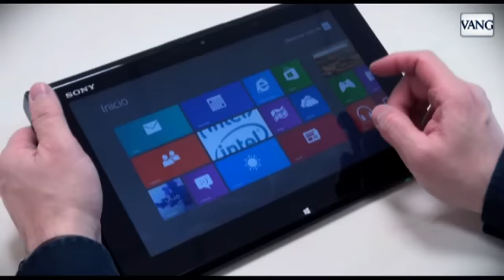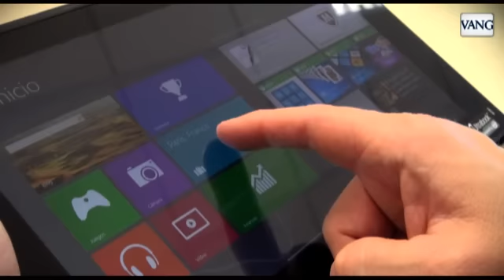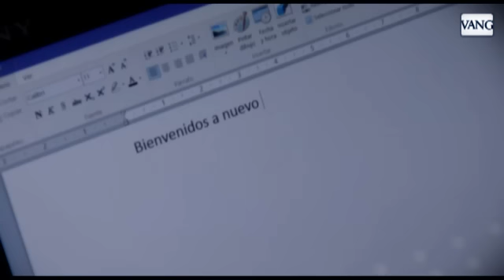Sony Vaio Duo 11: análisis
El Sony Vaio Duo 11 es un nuevo e innovador concepto dentro de la gama informática, pasa en un instante de tablet con pantalla táctil a un ordenador Ultrabook. Es un de los primeros equipos convertibles con Windows 8 en el mercado